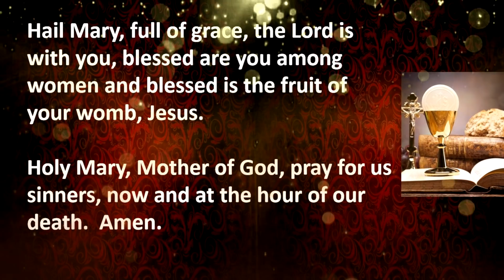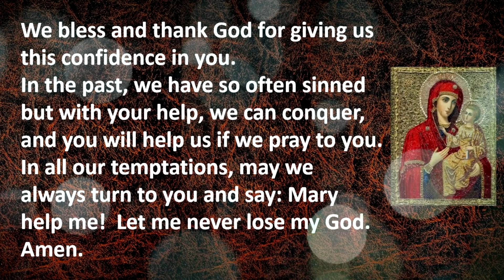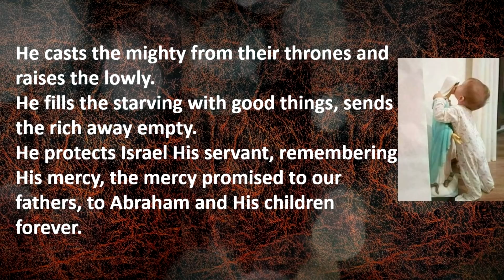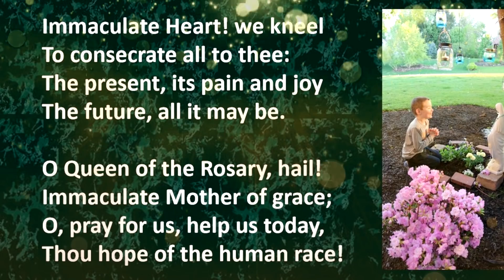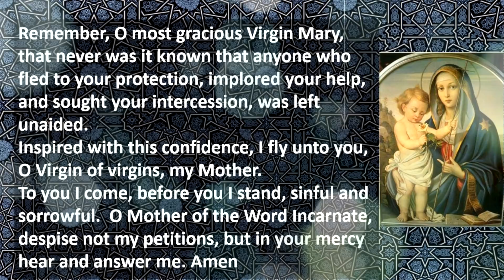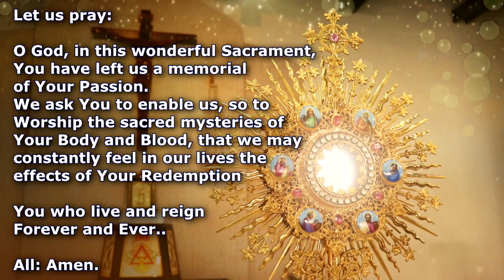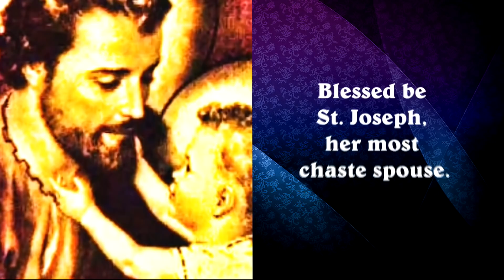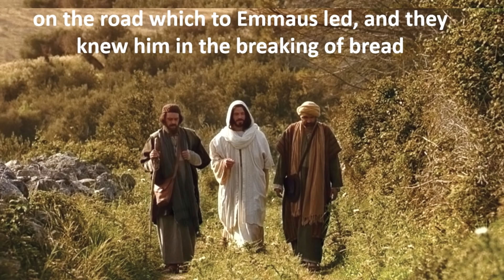#58 - Novena Devotion - Feast of Corpus Christi | 5th June, 9.00 am. Saturday 2021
During this special period, we are bringing you Novena Devotion @ Home - Special online Novena Devotion from OMPH PARISH. Join us as we pray together in honor of Our Mother of Perpetual Help. Novena Devotion to Our Mother of Perpetual Help -
Premieres Every Saturday, 9.00 am

Asst. Parish Priest :- Rev. Fr. Philip Lai, C.Ss.R.

The Baker Woman by Hubert J. Richards
Solo Vocal by : Chris Brunelle
31400 Ipoh, Malaysia.